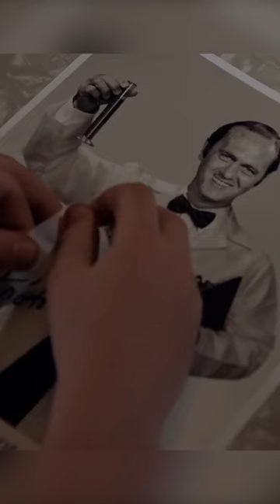Sheldon and Missy fighting about posters